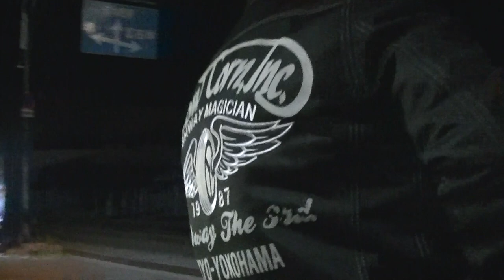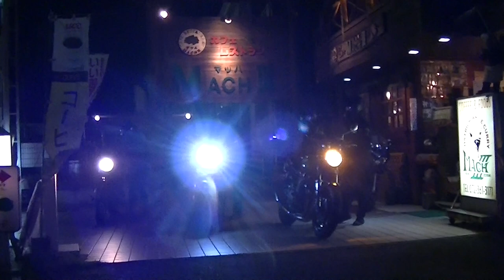美人ライダー コマネチ Kawasaki W400 カワサキ・W カワサキ・W400 Kawasaki W 東京 練馬 1993 カワサキ・ゼファー1100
美人ライダー　コマネチ　Kawasaki W400　カワサキ・W　カワサキ・W400　Kawasaki W　東京　練馬　1993 カワサキ・ゼファー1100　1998 ヤマハ・V-MAX1200